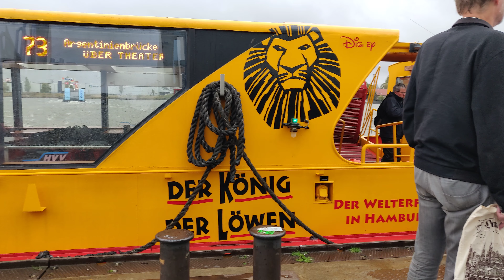Riding a public transportation ferry in Hamburg